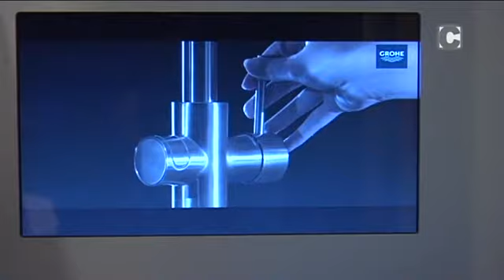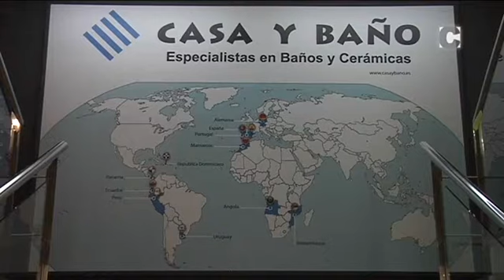7ª Convención "Casa y Baño"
CorreoTV. A empresa "Casa y Baño" organiza a sétima edición dunha convención para profesionais onde se mostran as últimas tendencias do ámbito.